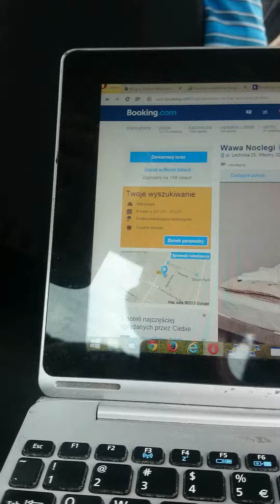(2015-07-21 15:50) Gdy wróciłem z sądu, złowrogi ambulans stał odtąd z 10 minut koło mojego taxi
Oto końcówka rezerwowania przeze mnie hotelu. Synchronicznie z zakończeniem tej sprawy ambulans zatrzasnął drzwi, wkrótce odjechał (może bieżące wtedy gadki spikerów to spowodowały? trzeba by się wsłuchać).

Kojarzy się ze sprawą cioci Ani wzmiankowaną pod koniec przedostatniego wpisu na blogu, tego o Gwatemali.

Ambulanse są wszędobylskie i pojawiają się często w mym otoczeniu od początku tego roku, wcześniej jeszcze w II poł. 2011 i w 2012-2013 bywał ten problem.